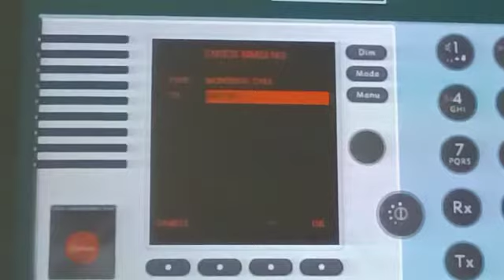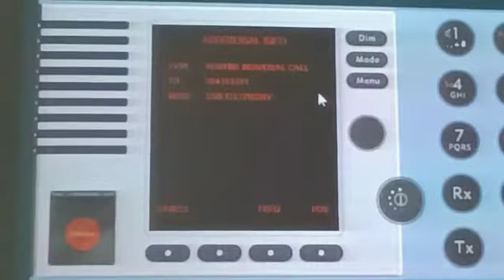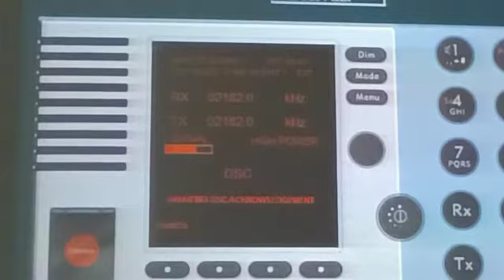Gmdss Practical ( JASREP REPORT )